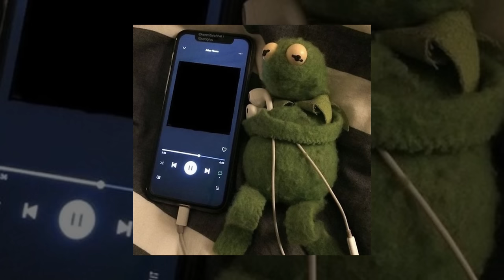filipino songs to scream you filipino out- (2hrs sped up playlist)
gusto ko ng spaghetti